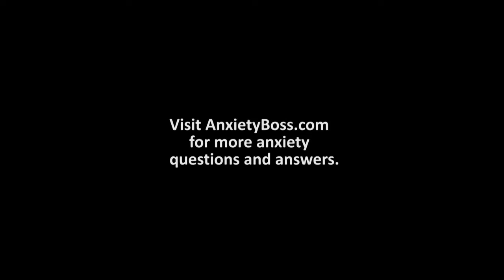Can Zoloft cause drowsiness?